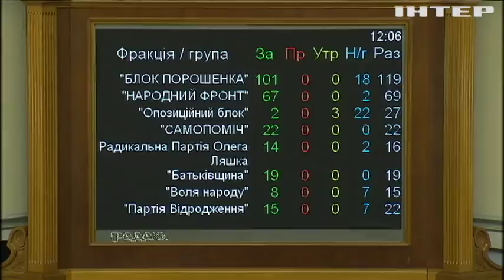Депутаты в первом чтении приняли законопроект о создании Антикоррупционного суда